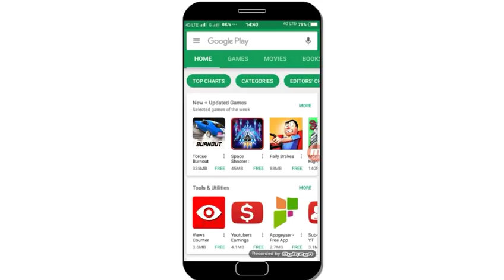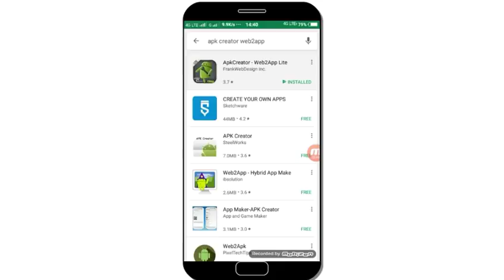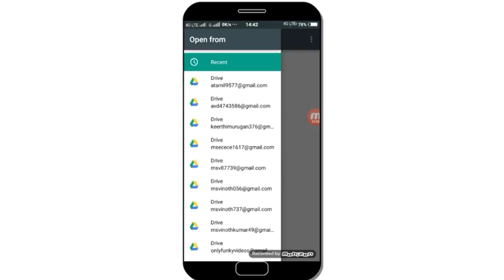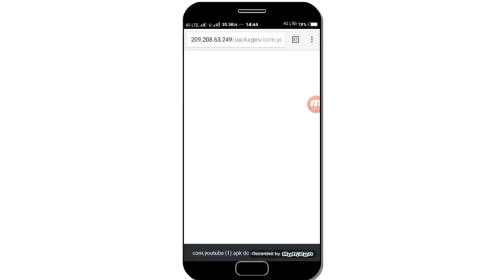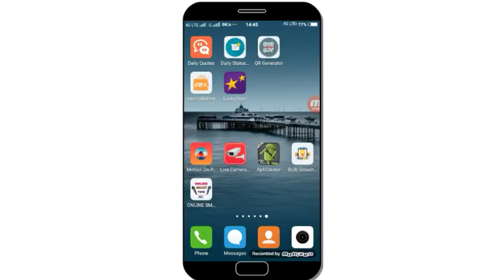How to make your own Android application in minutes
This video Explain How to create your own Android application just one minutes Very easy way to create basic Android application tutorials explain with details